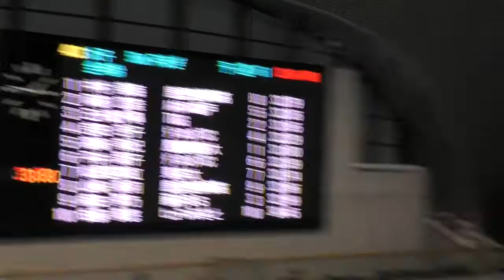トウスイ招待 50m Br 髙崎